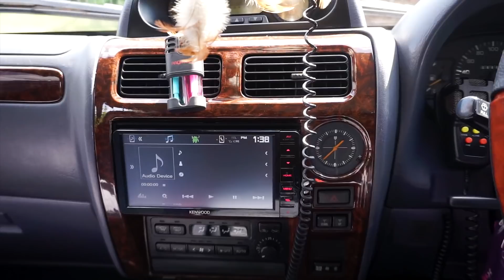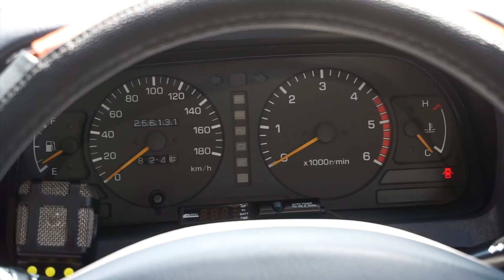Toyota Land Cruiser Prado J90 Review (Sinhala) | Auto Hub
Let's talk about Land Cruiser Prado J90 Series.Land Cruiser Prado J90 Review (Sinhala) Auto Hub